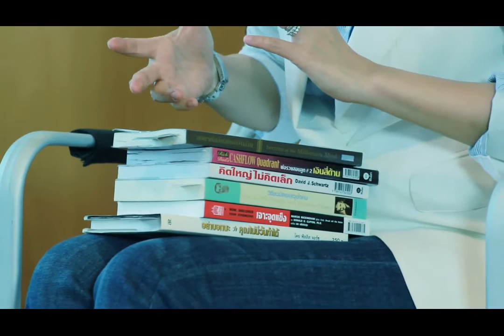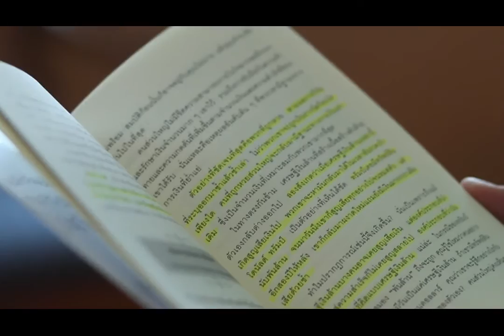คุณอัญพัชร์ ทรัพย์ยืนยง "Yui Get Rich"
Guru ด้านการลงทุน